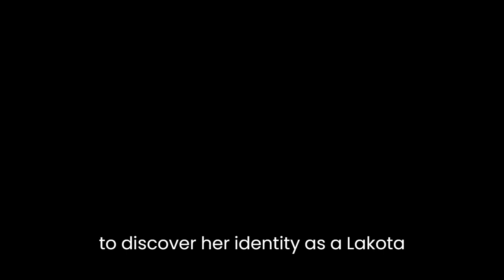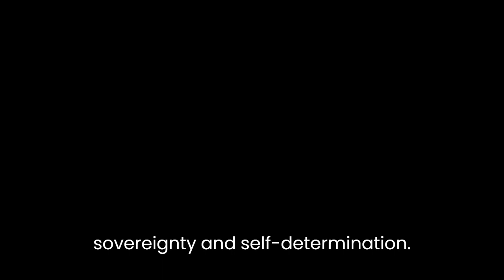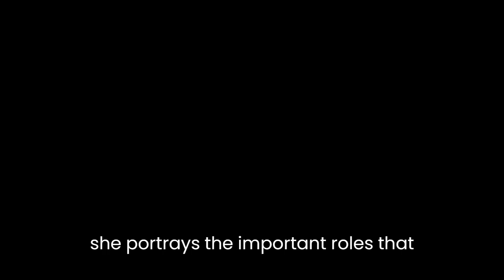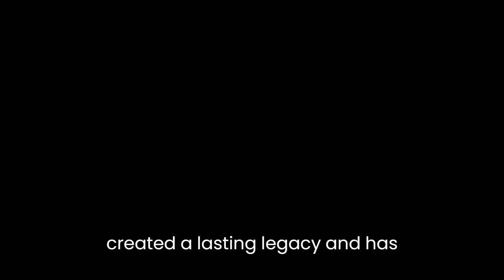"Lakota Woman" By Mary Crow Dog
"Lakota Woman" is a memoir by Mary Crow Dog that offers a powerful and compelling account of her experiences growing up as a Native American woman on the Rosebud Reservation in South Dakota. The book tells the story of her journey to discover her identity as a Lakota woman and the struggles she faces as a member of the American Indian Movement (AIM) in the 1970s.The memoir begins with Crow Dog's childhood on the reservation, where she experiences poverty, racism, and cultural oppression. She describes how her family struggled to survive on government rations and how she was forced to attend a Catholic boarding school, where she was punished for speaking her native language and was taught to reject her Lakota culture. This early experience sets the stage for the rest of the book, which chronicles Crow Dog's quest to reclaim her identity and her people's heritage.One of the main themes of the book is the struggle for Native American sovereignty and self-determination. Crow Dog becomes involved in the AIM movement, which was fighting for land rights and tribal sovereignty. She participates in protests, marches, and other forms of activism, and she becomes a target of government repression and violence. Through her experiences with AIM, Crow Dog learns about the history of colonization and oppression that her people have faced, and she begins to understand the importance of reclaiming their culture and traditions.Another important theme of the book is the role of women in the Native American community. Crow Dog describes the strong matriarchal traditions of the Lakota people, and she portrays the important roles that women played in their culture. She also explores the challenges that Native American women faced in a society dominated by white patriarchy, and she shows how the struggles for gender equality and Native American sovereignty were intertwined.Throughout the book, Crow Dog's writing is marked by a sense of urgency and passion. She writes with a fierce determination to tell her story and to share the experiences of her people. Her prose is often poetic, and she uses vivid imagery to bring the reader into her world. Her descriptions of the natural world are particularly powerful, and they reflect the deep connection that Native Americans have with the land.Overall, "Lakota Woman" is a powerful and important memoir that offers a window into the experiences of Native American women in the 20th century. It provides a firsthand account of the struggles for sovereignty and self-determination that Native American people continue to face, and it highlights the importance of reclaiming and preserving indigenous cultures and traditions. Through her writing, Mary Crow Dog has created a lasting legacy and has inspired generations of readers to continue the fight for justice and equality.